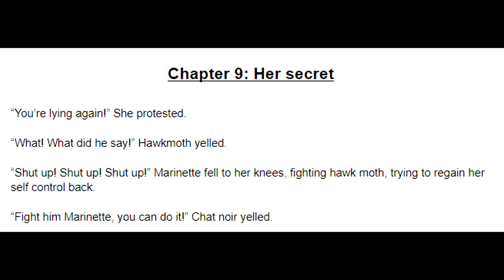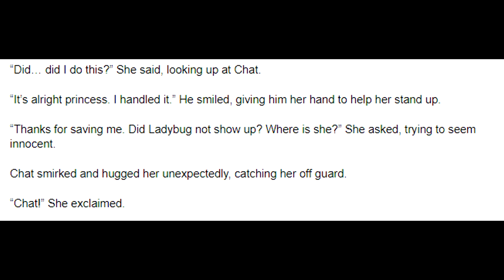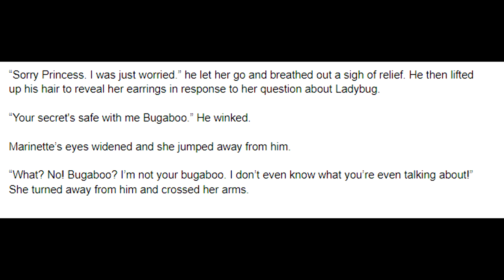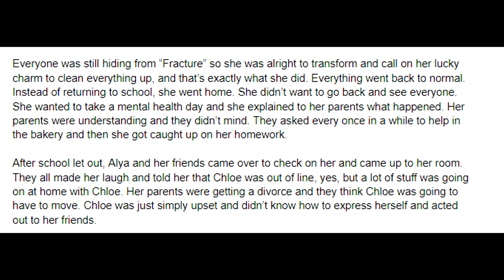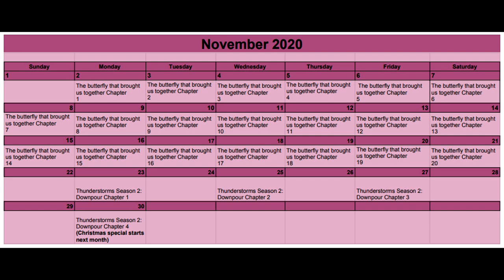The butterfly that brought us together Chapter 9/20: A Miraculous Ladybug Fanfiction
I am usually home most of the time and you can message me anytime!

Artwork: ??? If you can find it please let me know, I have looked and tried to reverse image search but can not find the original artist. So please let me know if you find the artist!

**Hey guys if you like my videos, please consider turning your Youtube AdBlock off. It really helps me out. Turning the youtube AdBlock off is like showing me your support and helps me continue making content for you guys!

(if the link above doesn’t work try this one, idk)

And

Editing and recording software:

OBS
Blue Snowball Mic (got mine for $50 at local Walmart)